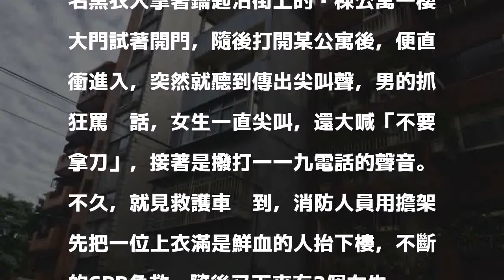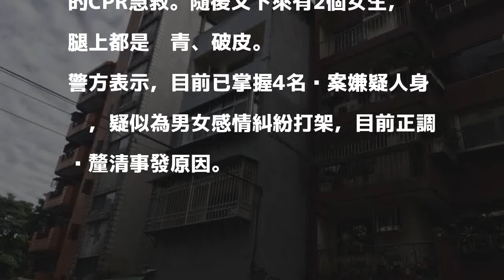女和男友口角衝突 閨蜜撂人持刀砍死人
首次上稿 14:00更新時間 16:15

發表評論評論如下。